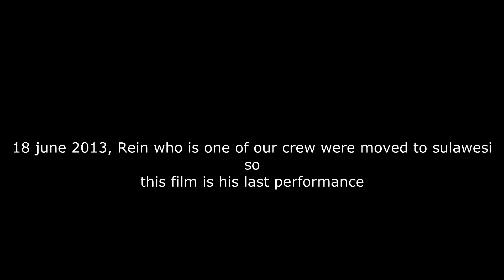REGRED [REConVS]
Theather class short film, not much but enjoy.

Director: Ostin
Screenplay: Ostin,Evan
Second Unit Director:Evan
Edited: Evan
Cast:
Elwin
Felly
Feilie
Dickson
Michael
Billy
Elbert
Rein
Johanes
Yoshua
Ostin
Evan
Ronald
Adrian
Camera Operator:Evan,Raka
Boom Operator: Dickson